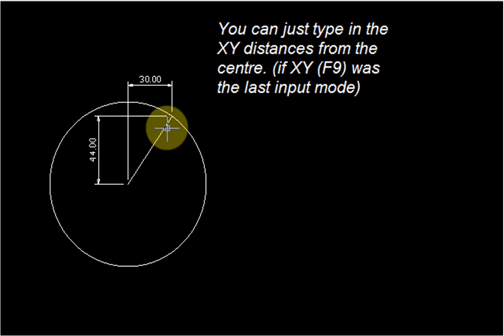Draft it - Micro Lesson - Arc, enter radius